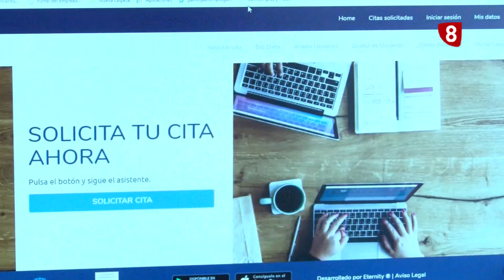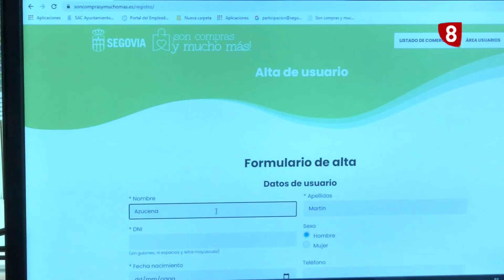Experiencia Bonos Comercio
El Ayuntamiento de la ciudad ha instalado carpas en diferentes puntos de la ciudad con el objetivo de informar a los ciudadanos sobre los 'Bonos Comercio', que se podrán canjear